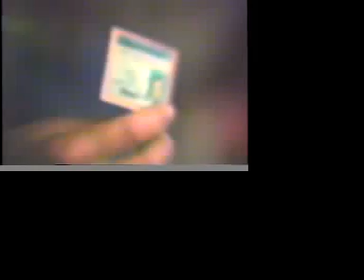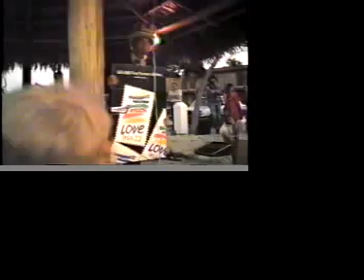love 22 at key west buskers fest 87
street performance